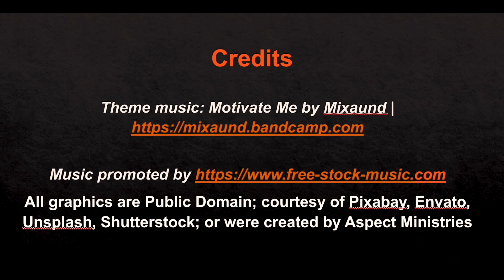The Lost Tribes of Israel, Part 6: The Khazarian Connection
Dr. Michael Bogart explores the Khazarian connection of Eastern European Jews and their possible ties to the lost Northern Tribes of Israel.   Are the Khazars genetic Jews or mostly descended from converts?  What is the possibility that they may be linked with remnants of the northern tribes in their ancient migrations?